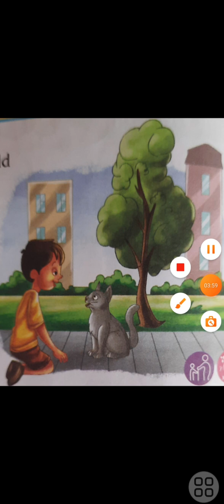A Cat's Tale @chalopadhtehai7580 Rakshitaritesh!!!